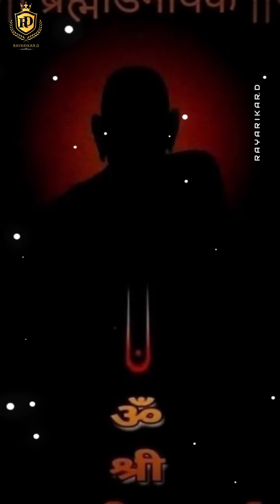swami samarth status 🌹 श्री स्वामी समर्थ स्टेटस 🌹 swami Samarth WhatsApp status 🌹swami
swami samarth status 🌹 श्री स्वामी समर्थ स्टेटस 🌹swam samarth WhatsApp status 🌹
swami Samarth WhatsApp status |
swami Samarth  new WhatsApp status |
shree Swami Samarth WhatsApp status |
swami Samarth full screen WhatsApp status |
shree Swami Samarth full screen WhatsApp status |
shree Swami Samarth hd full screen WhatsApp status |
guru charutrache kar paraayan
swami samarth status
swami samarth pragat din status
swami samarth pragat din
swami samarth status new 2022
swami samarth status new 2021
swami samarth
swami samarth ringtone
swami vivekananda
swami narayana status
swami samarth status for WhatsApp
swami samarth status full screen
swami samarth status full screen 4k
swami samarth status video
swami samarth status song
swami samarth status Instagram
swami samarth status 4k
स्वामी समर्थ तारक मंत्र
स्वामी समर्थ स्टेटस
स्वामी समर्थ गाणी
स्वामी समर्थ मंत्र
स्वामी समर्थ आरती
स्वामी समर्थ
स्वामी समर्थ जप
स्वामी विवेकानंद
स्वामी
स्वामी समर्थ मराठी मालिका
स्वामी समर्थ मालिका मराठी
स्वामी समर्थ अस्टक
स्वामी समर्थ प्रगट दिन २०२२
स्वामी समर्थ म्हणा हा जन्म नाही पुन्हा
dilip Rayarikar